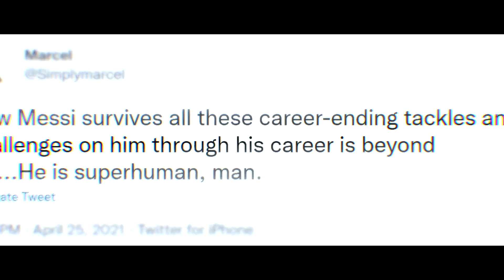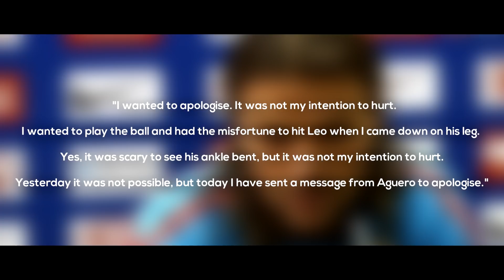HORROR TACKLES that almost ENDED Lionel Messi's Career!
Messi is no stranger to the most horrific fouls.
Even after being the most respected player of the game, it is not rare to see some headless defender approaching Messi in the most ruthless fashion.

But what is rare is those Career-threatening injuries that could have ended perhaps the most glittering career of football.

So here we are with 4 Career Ending Tackles attempted on the God of football.

In a recent fixture of World Cup Qualifiers, Venezuela was up against the Argentines.
Prior to the half time, Adrian attempted the Leg-Breaking tackle, which would have surely ended the Career of Leo.

The degree of this horrifying tackle was so worse, that it could have broken the Argentine's Tibia into two!

(It was Horrifying!)

But thankfully, Messi survived this tackle, and Martinez was sent off well deservedly.
Argentina won 3-1 over Venezuela, and Messi played the whole 90-minutes of the game.

Many fans gave an opinion that If Messi would have been a little taller than he is, or even if he might have planted the foot more firmly...it would have ended his glorious career.